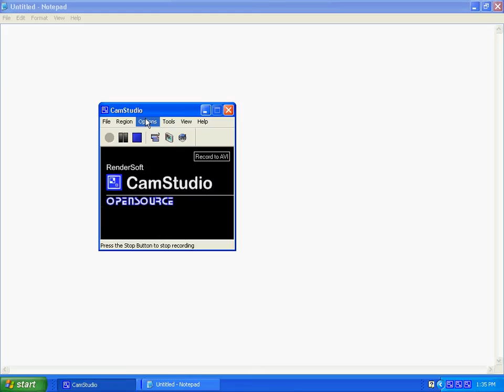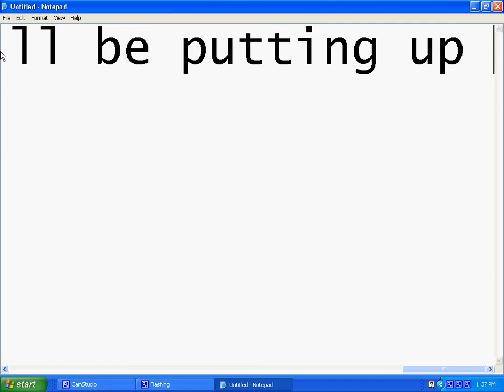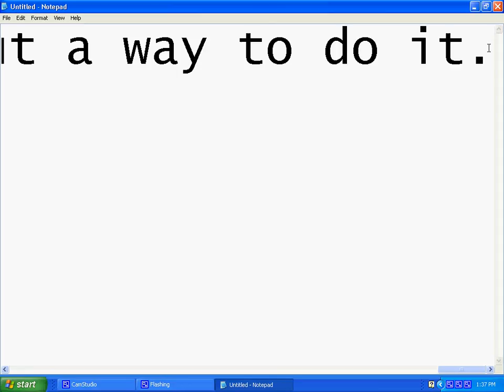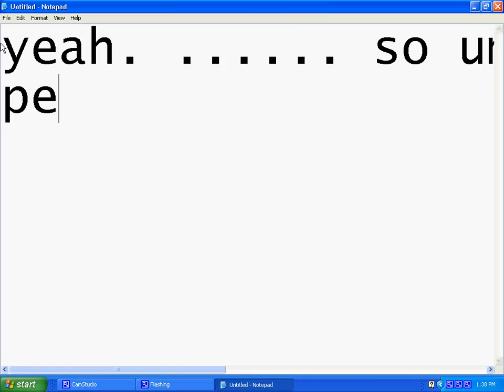update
little update for you guys